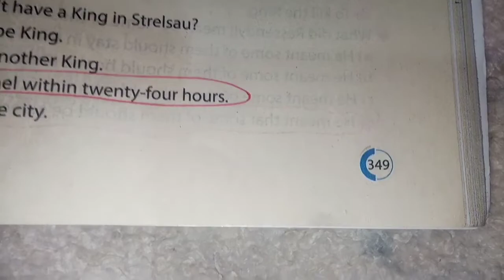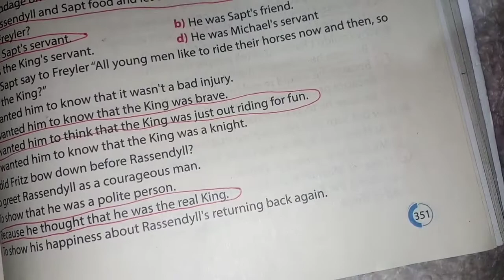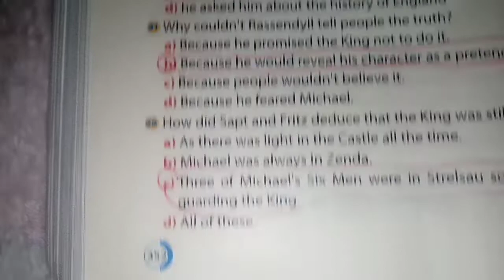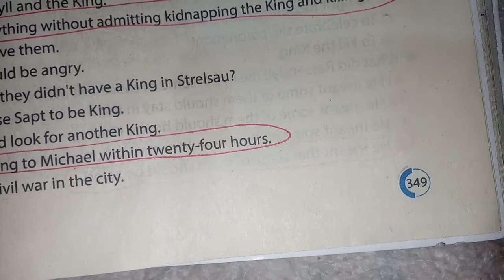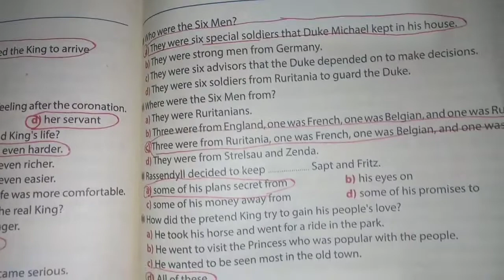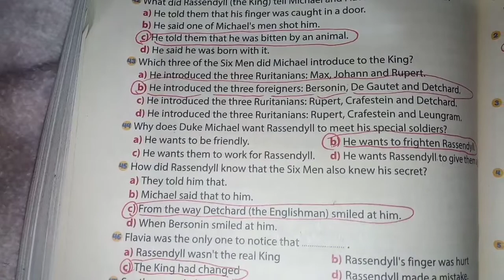قصة سجين زندا / الفصل الرابع / حل اسئلة كتاب جيم المراجعة النهائية / ثالثة ثانوي 2021